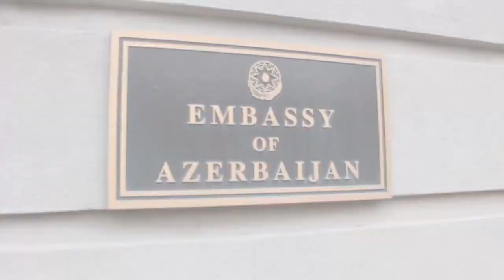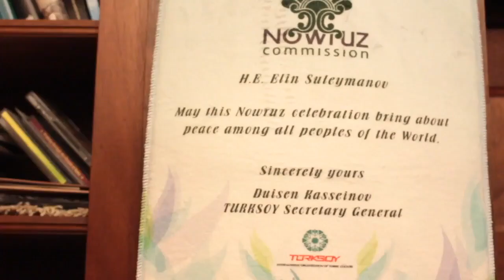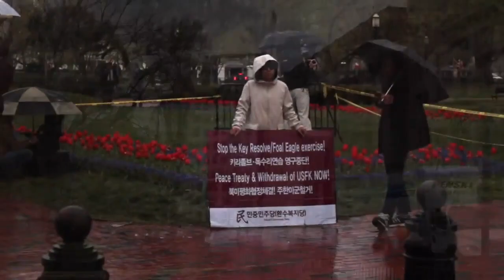Azerbaijan Embassy in Washington D.C. with Gunel Musavi